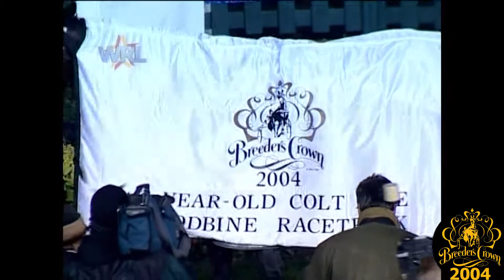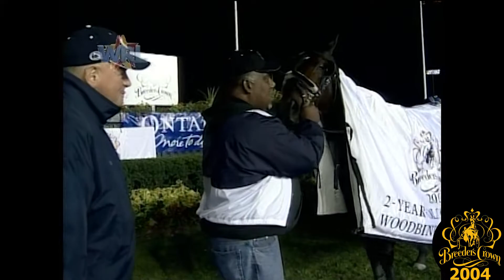2004 Breeders Crown Village Jolt 2YO Colt Pace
The 2004 Breeders Crown Final for 2 Year Old Colt Pacers from Woodbine Racetrack in Toronto, ON won by Village Jolt.